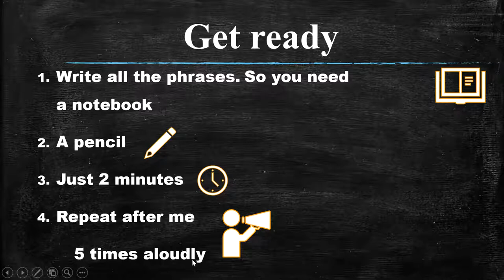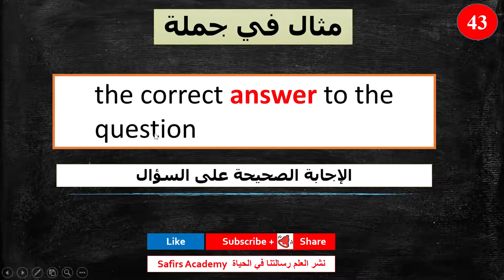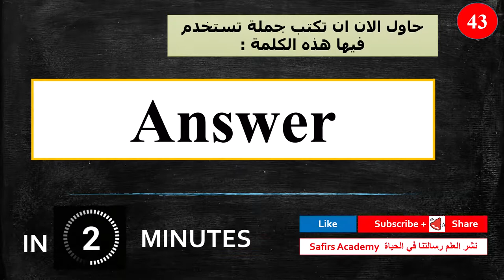Learn english / 43 ANSWER / the most common 1000 words | Surprise تعبير عن العائله بالانجليزي